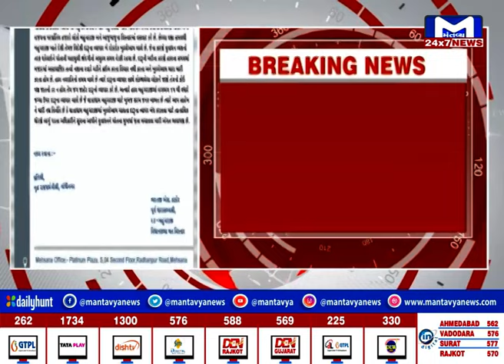Mahesana : બહુચરાજીમાં મહિલા બુટલેગરનો વિડિયો સામે આવ્યો, પૂર્વ ધારાસભ્ય ભરત ઠાકોરે CMને લખ્યો પત્ર